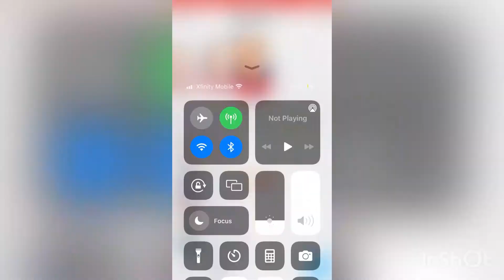DominionPower came to my mom’s house to check on her power box me ￼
Dominion power came to my mom’s house to check on her power box by the time the dominion power people left and I try to get back in I locked myself out so I had to get a ladder and I had to climb up to my window to get inside Don’tEverLetNo oneInsideYourMom’sHouseWithoutTheirPermission￼